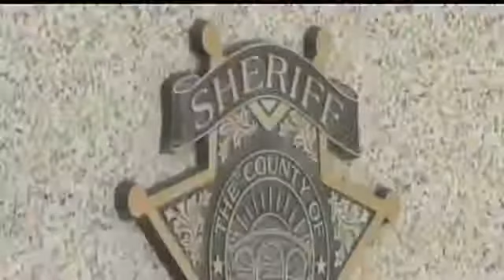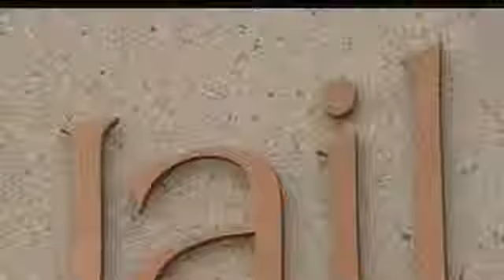Homicide Suspect Tries To Turn Himself In But Santa Clara Jail Turns Him Away!